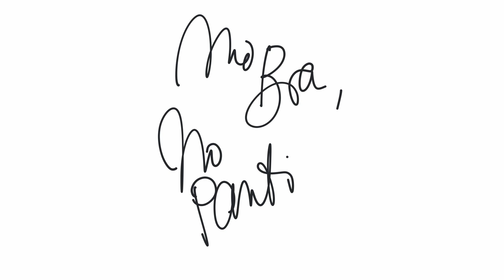Berlin ist … Best of Vol. 4 – Berlin Notebook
Best of Vol. 4